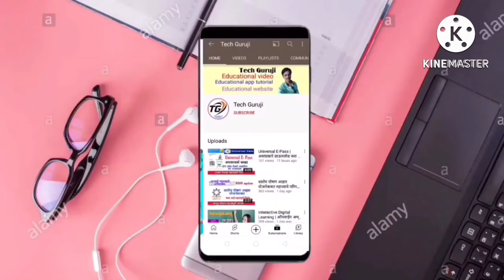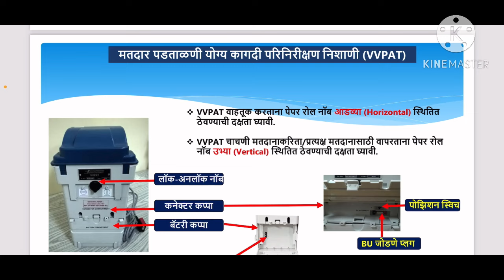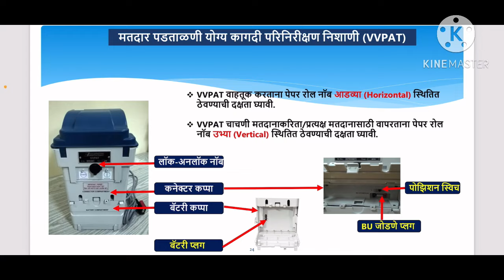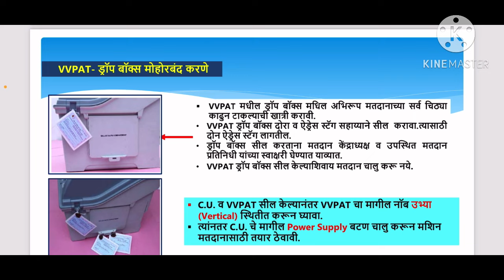लोकसभानिवडणुक । VVPAT मशीन बाबत अत्यंत महत्वाची माहिती । जाणून घेऊया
मतदान केंद्राध्यक्ष दैनंदिनी
केंद्राध्यक्ष निवडणुकीची कामे
साविधानिक पाकिटे
असंविधानिक पाकिटे
मतदान केंद्राध्यक्ष जबाबदाऱ्या,
मतदान प्रक्रिया मधील केंद्राध्यक्ष व मतदान अधिकारी,
मतदान अधिकारी क्र २ ची कामे,
मतदान अधिकारी क्र ३ ची कामे
मतदान अधिकारी क्र. 1 ची कामे,
मतदान अधिकारी क्र. 2 ची कामे,
मतदान अधिकारी क्र 1
मतदान अधिकारी क्र 2
officer training video in marathi
presiding officer,presiding officer diar
presiding officer training,presiding officer training video,
election training for presiding officer,presiding officer diary in hindi,presiding officer's diary fill उप